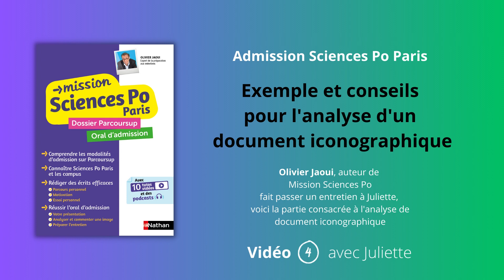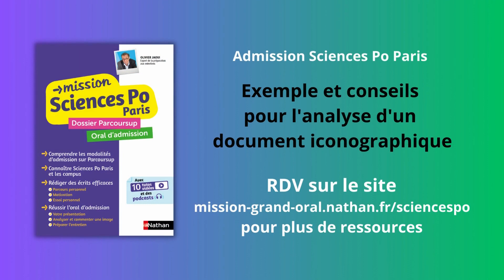Exemple de commentaire de doc iconographique Sciences Po par Juliette avec Olivier Jaoui - Partie 1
Une simulation en 2022 par une élève admissible à Sciences Po Paris avec Olivier Jaoui, auteur de Mission Sciences Po Paris, selon la méthode présentée dans l'ouvrage.
Suite dans la Partie 2.
Juliette a été admise à Sciences Po.

- Nous vous recommandons de vous entraîner avec le document avant de visionner la vidéo.

Bonne préparation !